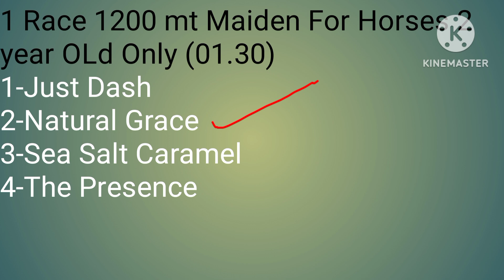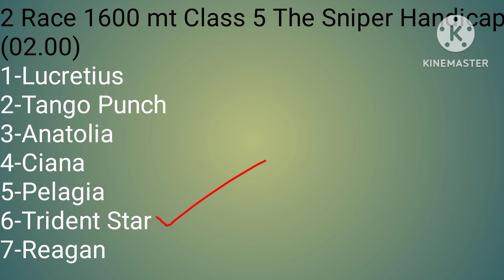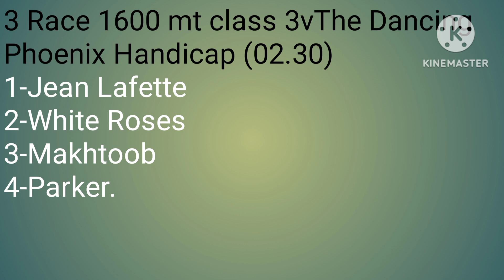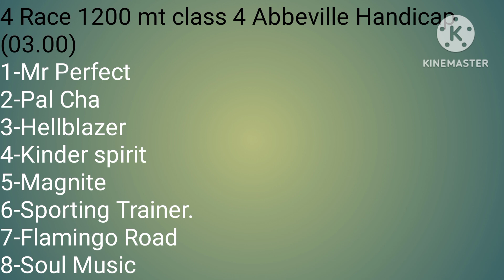Kolkata horse race l 21/12/2023 kolkata race l kolkata horse race tips l earning tips.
Kolkata horse race l 21/12/2023 kolkata race l kolkata horse race tips earning tips.